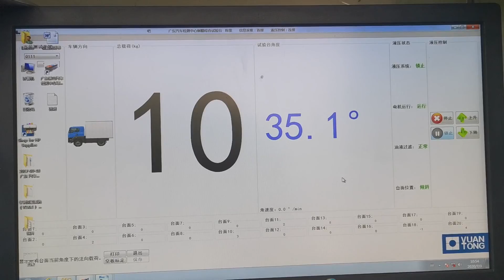Truck trailer roll over test